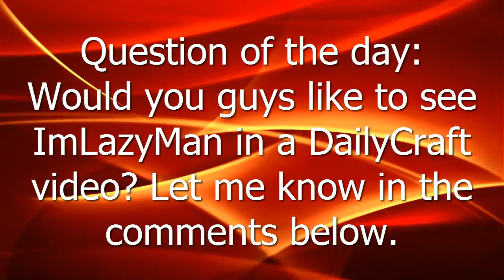DailyCraft Episode #4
Gamerkid decides to play hide and seek... later does he find out that he sucks at hiding.

►Server IP:hivemc.eu◄

►Songs before 19:18 were provided by Camtasia studio 8◄

@19:18►Song: 305◄

@23:00►Song: A swedish Hau5 Party◄

@27:04►Song: Bangers & Smashed◄

@31:51►Sugar High◄

"Keep Calm and Game on"
            -GamerkidYT